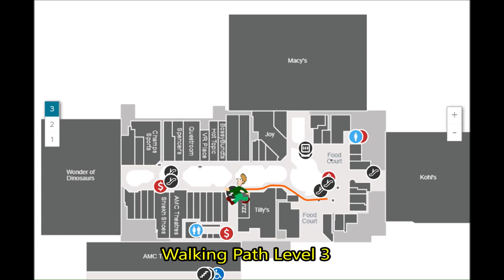Final Days of South Bay Galleria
There are plans to completely redo the South Bay Galleria. Hence, I decided to do a quick walk through it to capture footage for posterity.  There is no doubt that the mall is struggling given the lack of foot traffic during the holiday/Christmas shopping season.

With over 100 stores, restaurants/eateries, and an AMC Dine-In Theatre, you can find all your favorites in one convenient location. South Bay Galleria is located in beautiful Redondo Beach, just off the 405 freeway. We are home to dozens of amazing brands - including Macy's, Kohl's, Wonder of Dinosaurs, H&M, Shoe Palace, Tillys, Vans, Zumiez, and more!
South Bay Galleria features a number of amenities designed to enhance your experience - including family restrooms, a full-service Guest Services Center, security escorts, and valet parking.
In addition, South Bay Galleria hosts various monthly community events - including Kids Club, musical performances, educational programs & more! For a complete list of events, please Free fun for the entire family!
South Bay Galleria also loves to reward our customers! Receive exclusive mall sales/promotions + event information sent right to your e-mail! Simply become a Galleria INsider by logging onto It's quick and easy!